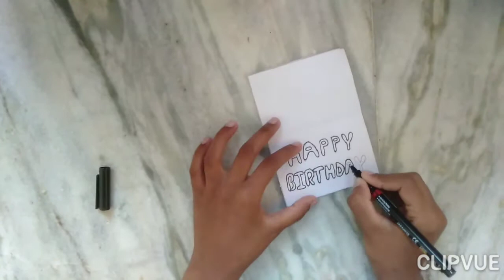Diy Secret Message Card || Magic Card || Easy To Do || Rishika's Craft Corner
Hi Friends My name is Rishika and in this video I am going to show you how to make a secret card for your friends

Materials Used
White paper
Sketch Pens
Foam Glitter sheet
Marker
Colours
Fevicol etc